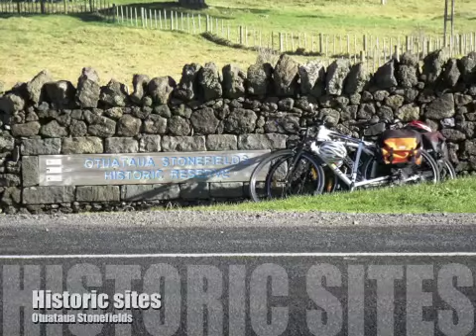Airport to Auckland By Cycle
The ride to central Auckland from the airport is a comfortable 90 minute ride, but you could take a whole day if you want to explore along the way. The video shows interesting sites that are close to the suggested route. These are marked on the Google Map The route is 20km and wherever possible we have suggested flat quiet roads. If you don't want to ride all the way catch the train at Onehunga. Onehunga also has a friendly bike shop and a big discount mall for anything that you could need on your travels. This ride works just as well for leaving Auckland, but either direction it would be worth avoiding the busy commuter hours. The ride finishes on Karangahape Road in central Auckland and their are many accommodation options nearby. If you want more information about cycling in Auckland please check out